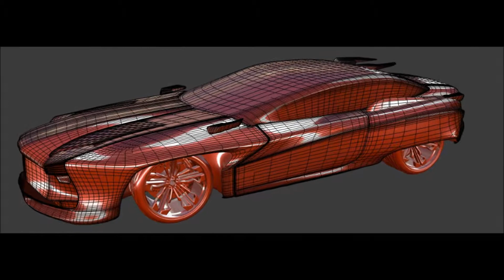RILLCOR Navyon 2018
Blender  car rig mai 2018
Korg M50 sequenser demo